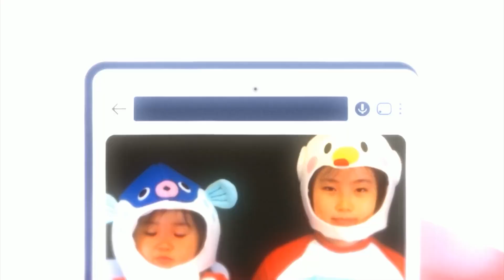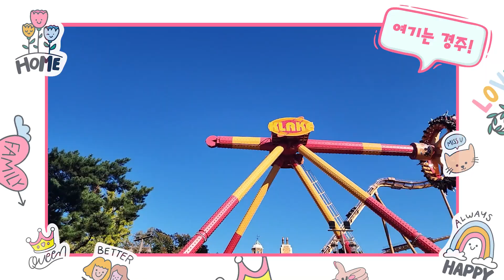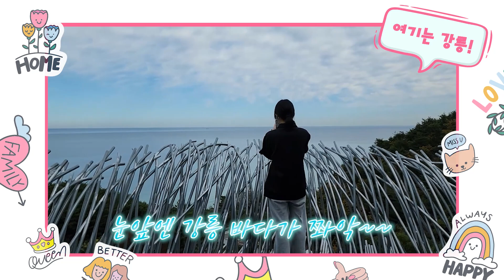다른 집으로 입양간 솜?! 새엄마가 잘해줘?? 엄마랑 언니들은 어디에...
솜이가 입양을??!!
낯선 환경에 적응중인 솜!
엄마와 언니들은 어디에??